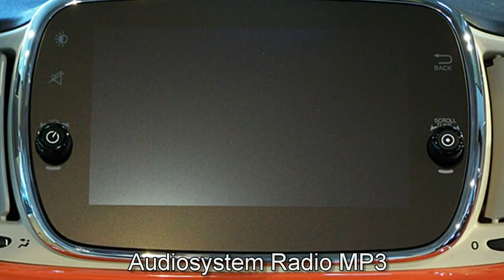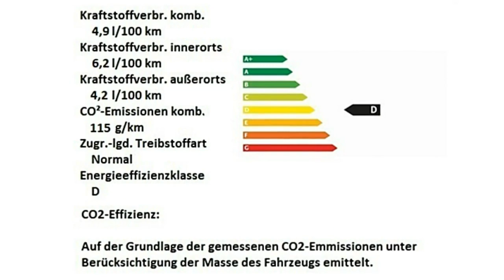Fiat 500C orange FCA Motor Village Berlin jetzt Stell.